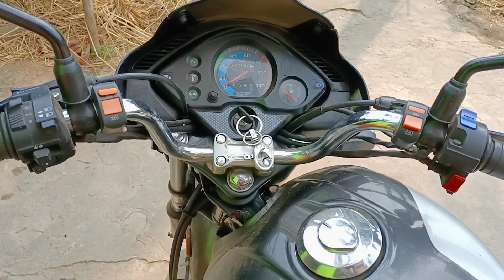স্বাগতাকে আজ সাঁতার কাটা শেখালাম🌊🏊‍♀️🏄‍♀️